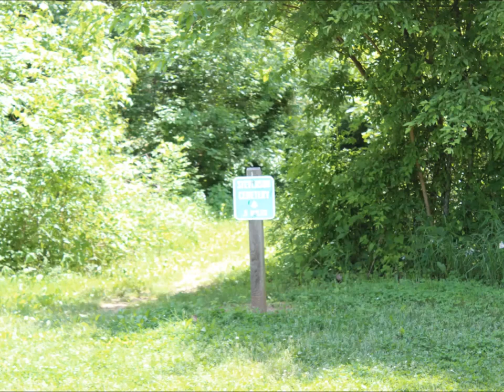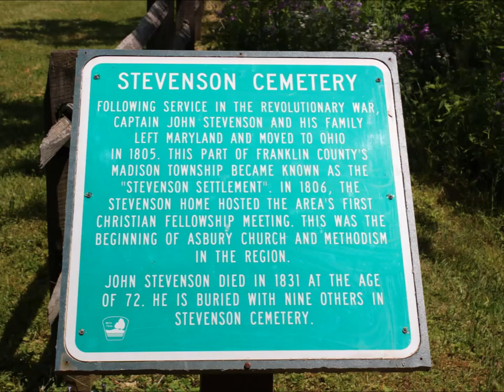Cycling Blacklick Creek Trail - John Stevenson Cemetery - Revolutionary War - Columbus Ohio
Explorers Are Us - Just off the Blacklick Creek trail in Columbus Ohio is a cemetery of John Stevenson. He is a revolutionary war veteran. If you have not treked back there -- you should.